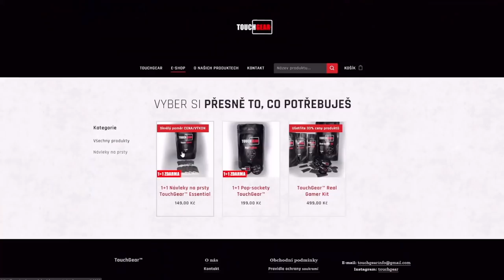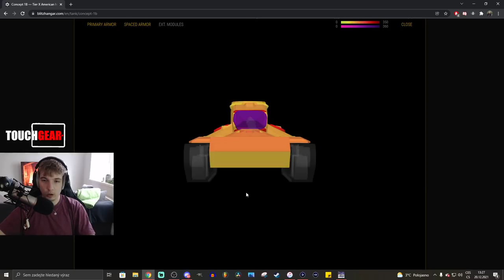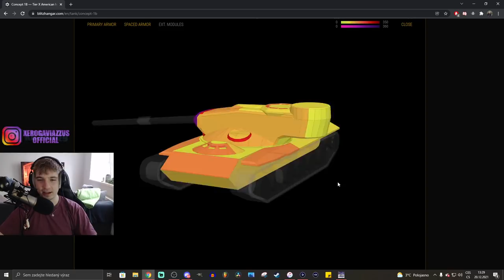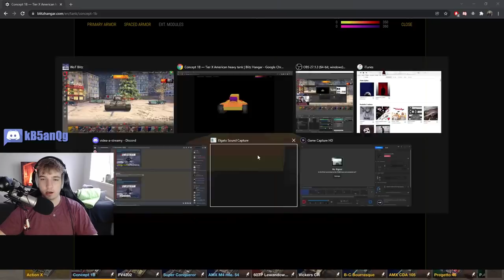Je Concept 1B opravdu tak BROKEN?